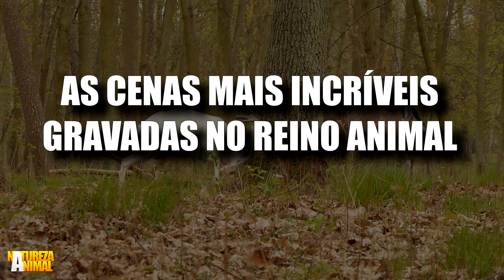Flagras INCRÍVEIS das lutas mais MORTAIS da natureza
Não pudemos deixar de trazer este pequeno compilado de vídeos incríveis filmados na própria natureza.
Embates como estes são comuns, mas flagrá-los é trabalho para mestre, então trouxemos para assistirmos juntos por aqui.

Outros idiomas

Những thước phim TUYỆT VỜI về những trận chiến TUYỆT VỜI NHẤT của tự nhiên
Des images INCROYABLES des combats les PLUS MORTELS de la nature
INCREDIBILI filmati dei combattimenti PIÙ LETALI della natura
لقطات لا تصدق لأخطر معارك الطبيعة
HINDI kapani-paniwalang footage ng mga PINAKAMATAY na laban ng kalikasan
INCREDIBLE footage of nature's DEADLIEST fights
INCREÍBLES imágenes de las peleas MÁS MORTAL de la naturaleza